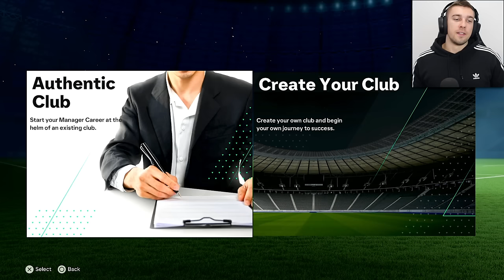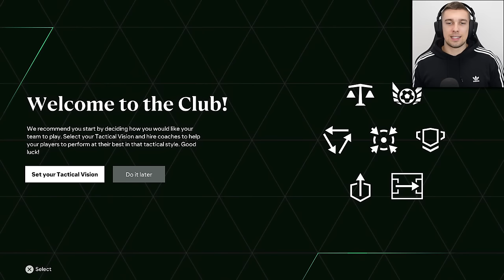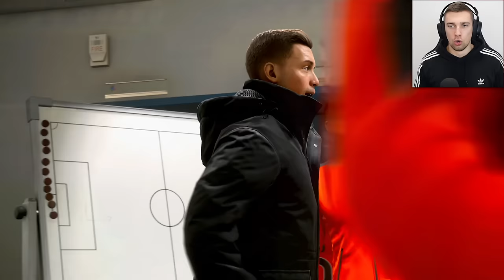KREĆEMO SA NOVOM KARIJEROM MILANA U FC 24 ! MILAN KARIJERA #1